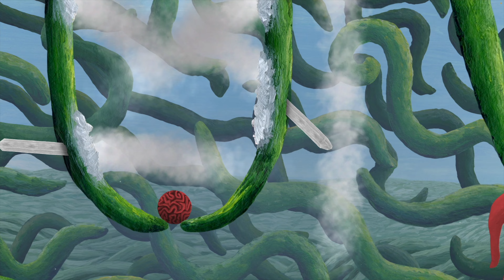Mac Games - The Master’s Pupil - 10 Minutes of Gameplay 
The Master’s Pupil running on a 14" M1 Max Macbook Pro with 32GB RAM

Method: 
Performance: ⭐️⭐️⭐️⭐️⭐️

The Master’s Pupil is a hand painted puzzle adventure game set inside Claude Monet's eyeball

A big thanks to Jfishin/Josh_ for discovering this new game!